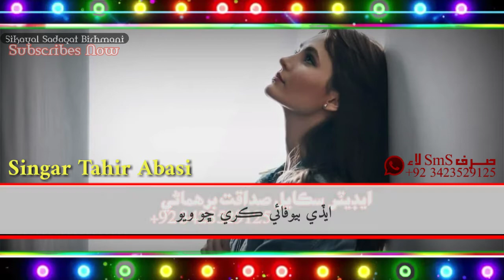Tahir abasi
Sikayal Sadaqat Birhmani